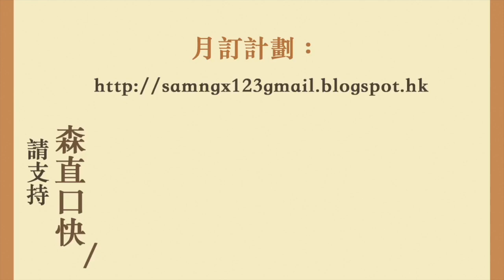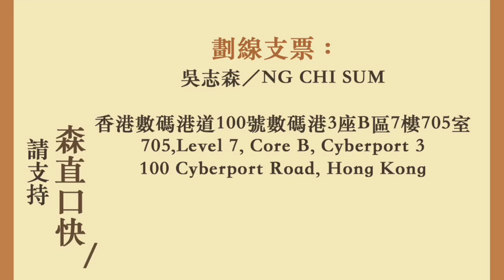11月G20特習會否見面 美國開出價碼 要中國全面跪低 隨時爆發骨牌效應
兩周年啦！

20181016吳志森「森直口快」# 1281

705, Level 7, Core B, Cyberport 3
100 Cyberport Road, Hong Kong